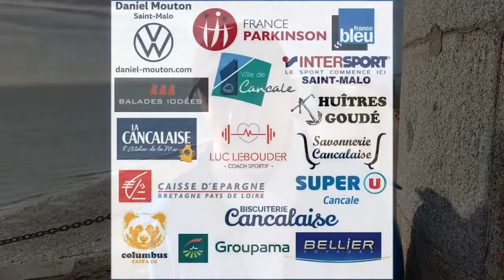La 10K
Samedi 30 Mai 2020 à 10 h aura lieu la seconde édition de la 10K Cancale, Benoît Gémier nous en parle en détail sur un spot magnifique !